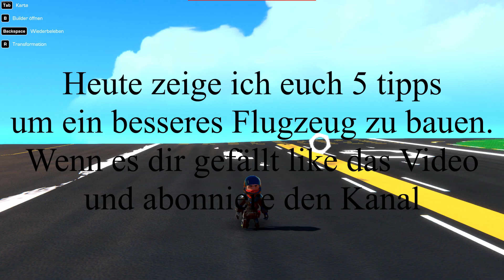5 Flugzeug Bautipps! Deutsch/Trailmakers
5 hilfreiche Tipps zum bauen von Flugzeugen in Trailmakers.